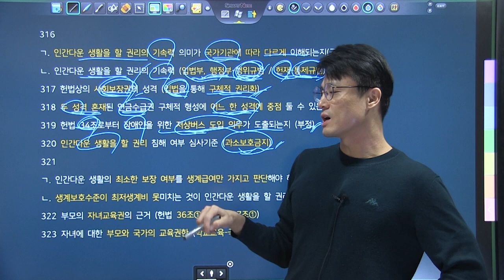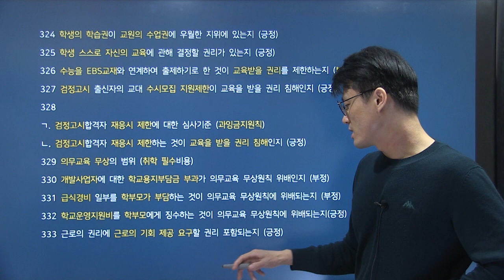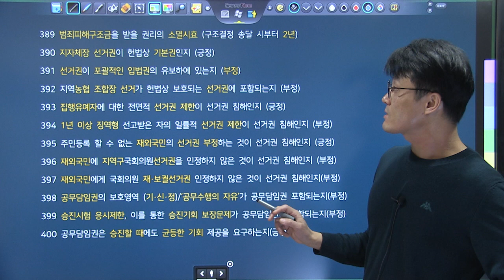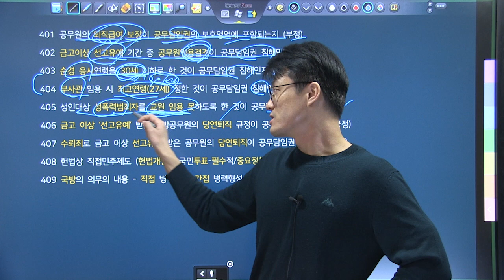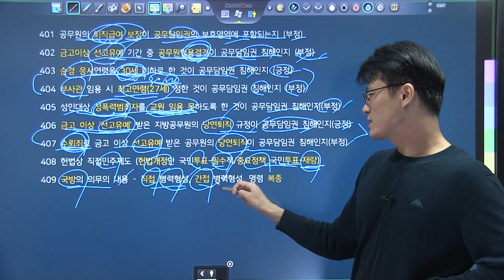TRS헌법 핵심기출지문 700 쟁점명 키워드복습 316~409